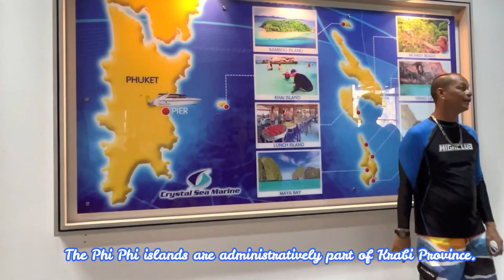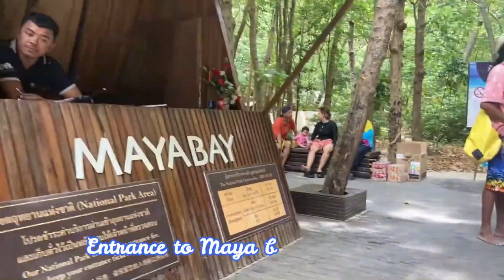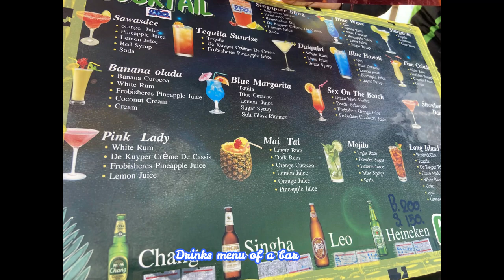Thailand Trip - Day 2 - Phuket - Tour of Phi Phi Islands by Speedboat from Phuket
0:05            Royal Phuket Marina
0:55            Pier at Marina
1:20             Inside Speedboat
1:50             Cruising in Andaman Sea
2:52             Diving & snorkeling near Ko Phi Phi Don
4:16             Hippies Bar & Restaurant,  Ko Phi Phi Don
5:50             Long-tail boat
7:18              Monkey bay, Ko Phi Phi Don
7:35              Macaques
8:10             Limestone Cliffs of Ko Phi Phi Don
8:22            Going to Ko Phi Phi Le island
8:45            Viking Cave, Ko Phi Phi Le
9:55            Pi Leh Bay, Ko Phi Phi Le
11:20           Views from speedboat
11:50           Loh Samah Bay, Ko Phi Phi Le
12:50          Way to Maya Bay
13:15           Maya Bay
15:40          Khai Nai Island
16:25          Jet Skiing in Andaman Sea
16:55          Returning to Phuket from Phi Phi
17:02           Dinner at hotel

This video is about my second day in Phuket , 21 Mar 2023 when I took a speedboat tour of the Phi Phi Islands from Phuket. The video has information about the places I went to in Phi Phi on this tour.

Ko Phi Phi or Phi Phi Islands are located in the middle of the Andaman sea only 40 km away from Phuket, the largest Island in Thailand. Phi Phi consists of a group of six islands. Phi Phi Don and Phi Phi Le are the two most famous islands of the six. Ko Phi Phi Don is the largest of the islands in the Ko Phi Phi archipelago. The Phi Phi islands are administratively part of Krabi Province. A speedboat from Phuket to Phi Phi takes as little as 45 minutes while ferries take about two hours from Phuket.

Phi Phi is pronounced as ‘Pee-Pee’, not ‘Fee-Fee’. Ko Phi Phi was devastated by the Indian Ocean tsunami of December 2004, when nearly all of the island's infrastructure was destroyed. Distance from Ko Phi Phi Don to Ko Phi Phi Le is 7.4 km.

The Monkey Bay on Phi Phi Don Island is only inhabited by the colony of crab-eating macaques.

Viking Cave is one of the most notable natural sites on Koh Phi Phi Leh. Viking Cave on Ko Phi Phi Le is a limestone cave with wall paintings & a site for harvesting swiftlet bird nests for a traditional Chinese soup.

Pi Leh Bay (Pi Leh Lagoon) in Ko Phi Phi Le is surrounded by giant karsts,  has crystal clear turquoise blue waters & is popular with snorkelers.

Maya Bay is most famously known for its feature in the famous movie, The Beach,  starring Leonardo Di Caprio where they escape to a “Paradise-like Island." Boats enter and exit at Loh Samah Bay (in the back of Maya Bay).

Khai Nai Island is located 10 km off the East Coast of Phuket in Andaman Sea. Koh Khai Nai is popular because of its postcard white beach peppered with beach chairs & umbrellas where you can sit & have drinks.